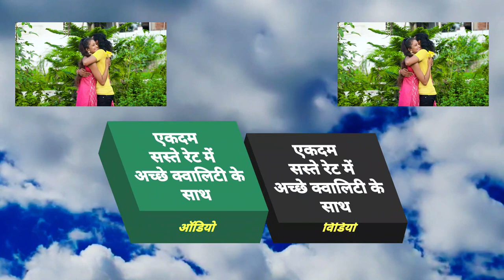video 2022 हमरा में तू हम तोहरा में बानी || Prakash_Raj Hamra Me Tu Ham Tohara Me Bani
► Album :-  हमरा में तू हम तोहरा में बानी
► Song :- हमरा में तू हम तोहरा में बानी
► Singer
► Lyrics :- Ghayal Mrityunjay

Bihar - 845449

PAWAN KUMAR
(Producer/Director)
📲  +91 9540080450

SURAJ KUMAR
(Manager)

UJJWAL SAMRAT
(Producer/Director)
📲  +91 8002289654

VAIBHAV NISHANT
(Proprietor)
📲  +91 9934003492